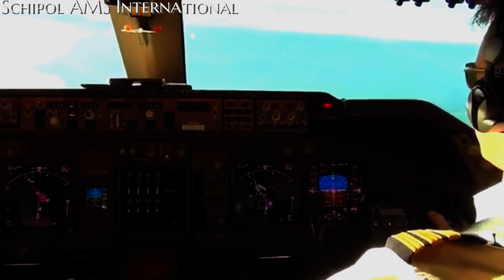Schipol AMS International